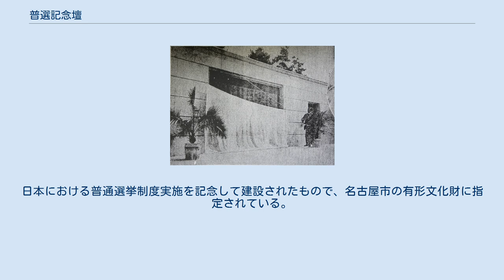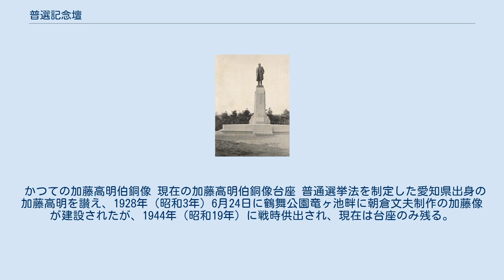普選記念壇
普選記念壇（ふせんきねんだん）は、愛知県名古屋市昭和区鶴舞の鶴舞公園内にある野外舞台である。
日本における普通選挙制度実施を記念して建設されたもので、名古屋市の有形文化財に指定されている。
 1925年（大正14年）の普通選挙法公布を記念して、1928年（昭和3年）に名古屋新聞社（現・中日新聞社）より名古屋市へ寄贈された野外劇場である。
舞台の壁中央には普通選挙の基本精神である「五箇条の御誓文」が掲げられており、1986年（昭和61年）5月27日に同じく鶴舞公園内にある噴水塔とともに名古屋市の有形文化財に指定された。
 除幕の様子 普通選挙の実現に向けて尽力した名古屋新聞が、前身の中京新聞からの改題20周年を記念して造営した野外劇場。
1926年（大正15年）に「5ヵ条の御誓文の碑の建立」を決定し、1927年（昭和2年）9月に地鎮祭を行い、翌年完工し名古屋市に献壇された。
設計は普通選挙制度の実現に因縁の深い早稲田大学に依頼することとし、同大教授の佐藤功一が担った。
 かつての加藤高明伯銅像 現在の加藤高明伯銅像台座 普通選挙法を制定した愛知県出身の加藤高明を讃え、1928年（昭和3年）6月24日に鶴舞公園竜ヶ池畔に朝倉文夫制作の加藤像が建設されたが、1944年（昭和19年）に戦時供出され、現在は台座のみ残る。
ただし、同寸の石膏原型が東京の朝倉彫塑館に保存されている。